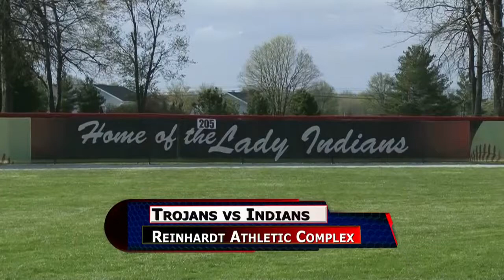#6 Minster vs Marion Local Softball